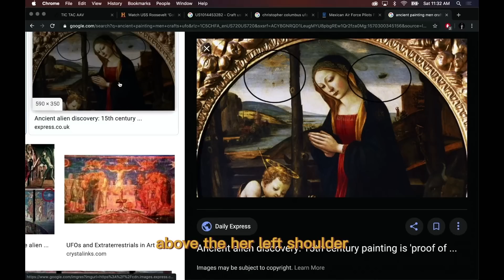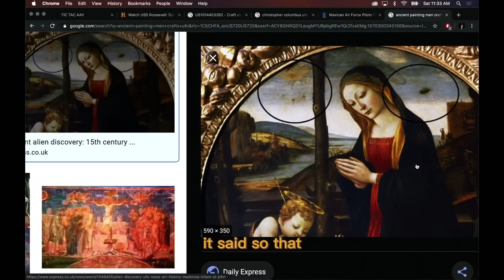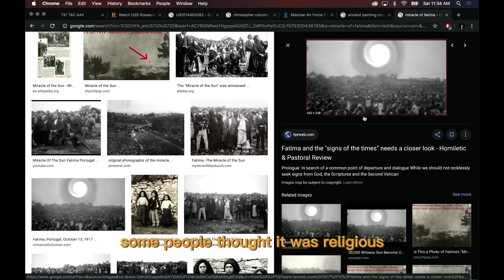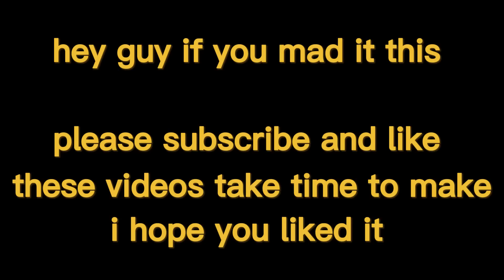10 Mind-Blowing Conspiracy Theories Explored on Joe Rogan's Podcast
In this video we will take a look at top ten  craziest conspiracy theories talked about on the joe rogan experience

0:06 Adolf Hitler
2:30 The Moon Landing
6:28 Antarctica
8:46 Inside Job (9/11)
11:28 Time Travel
14:25 Anctient Civilization
16:57 Aliens
20:08 The Lost Atlantis City
23:44 After Life
26:45 JFK Assassination (cuba)